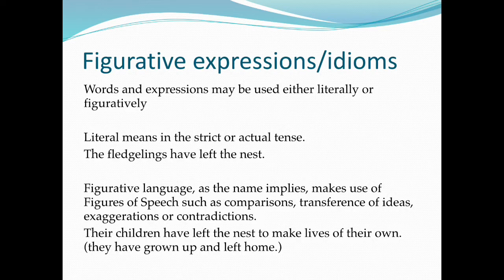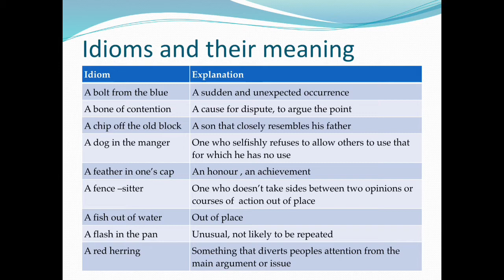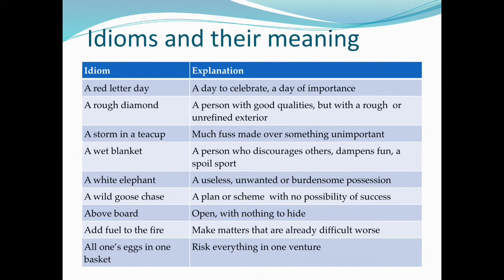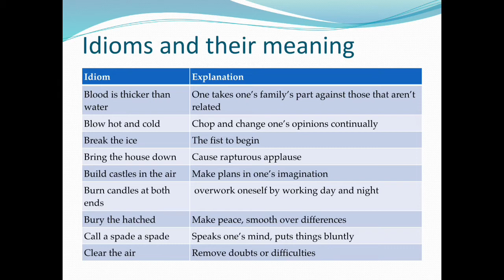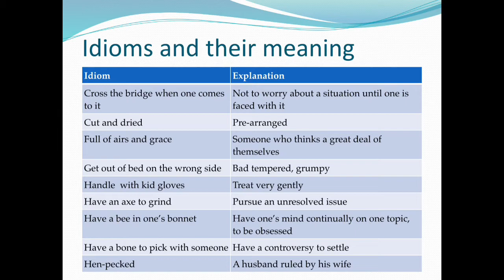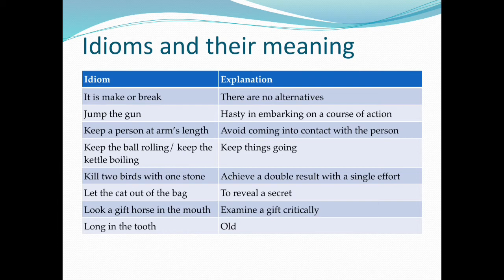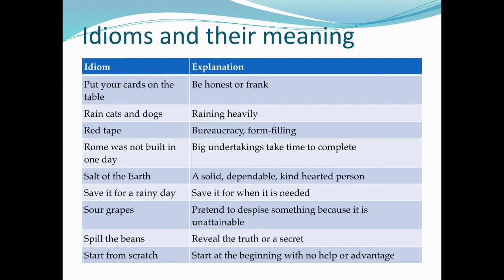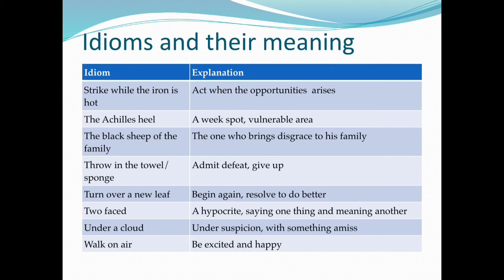Steducente English L33 Idioms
English for high school and tertiary students. Video completed by 12 year old Isabella Stromvig, President of the SteduVI Club. Young leaders making a difference. Changing the world through education.